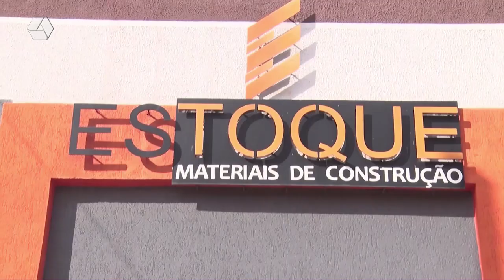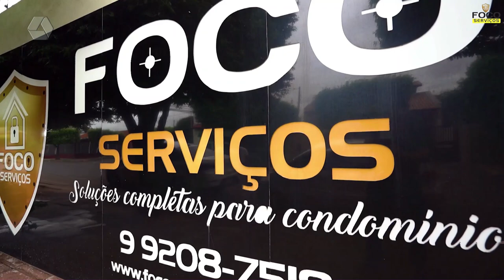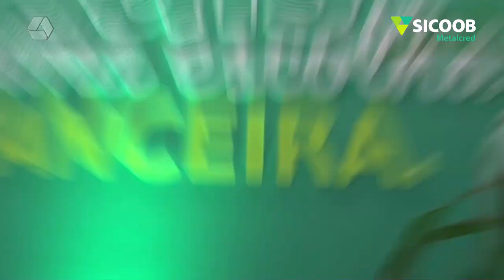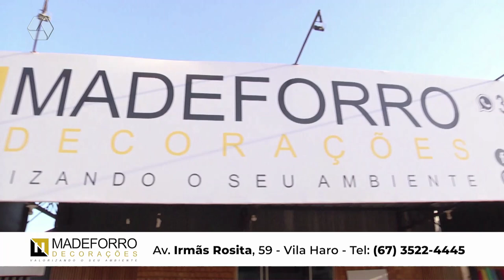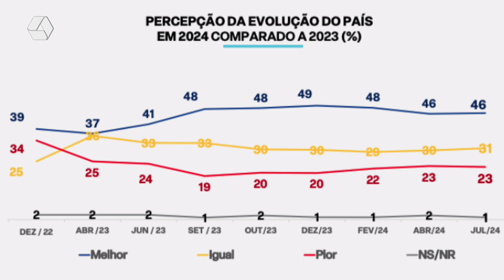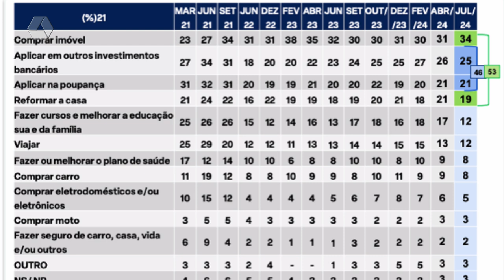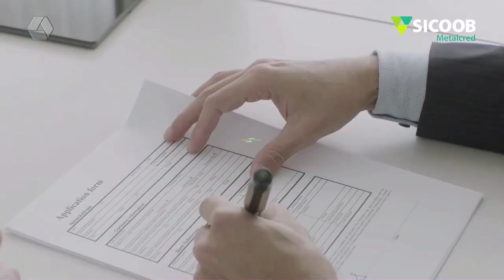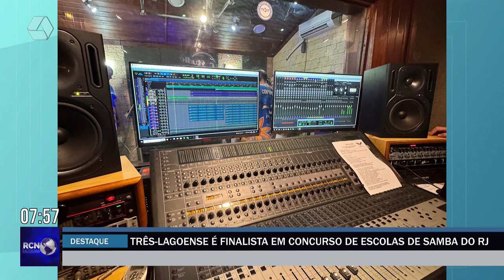RCN NOTÍCIAS 16/07/24